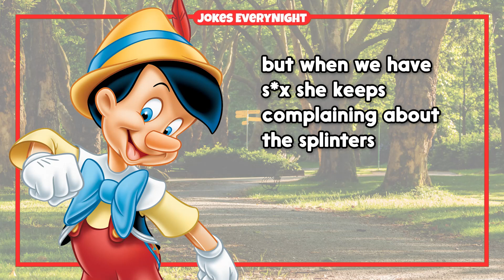Dirty Joke – Pinoccio's New Skill | Jokes EveryNight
TIMESTAMPS:
0:00 - Intro
0:06 - The Joke
0:44 - Subscribe For More Jokes